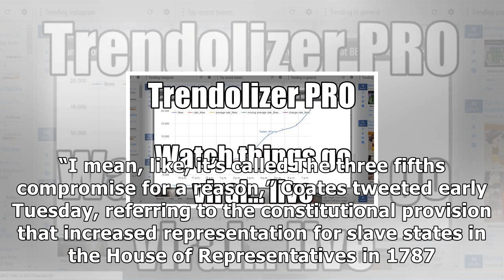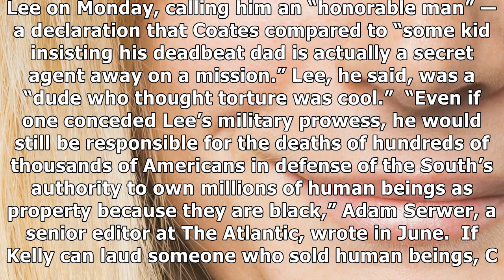[ HOT NEW ]Ta-nehisi coates tears into john kelly's 'creationist theorizing' on civil war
Ta-nehisi coates tears into john kelly's 'creationist theorizing' on civil war
2.1k White House chief of staff John Kelly claimed Monday that a “lack of ability to compromise led to the Civil War.” But the reality is that the path to civil war was marked by numerous compromises on slavery, as the author Ta-Nehisi Coates pointed out on Twitter Tuesday morning. In fact, the war ...